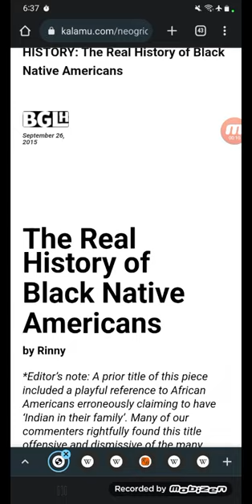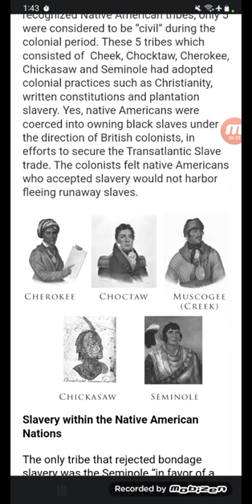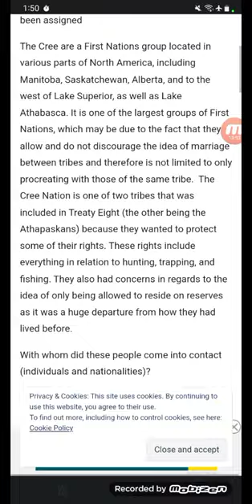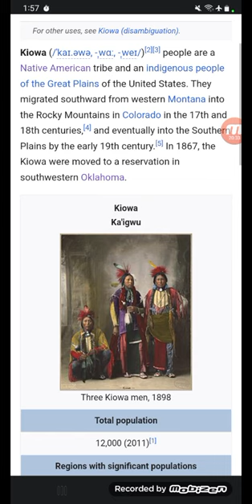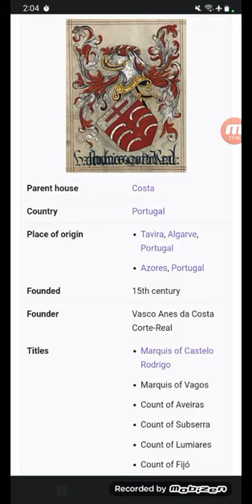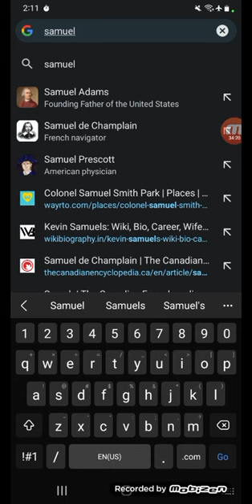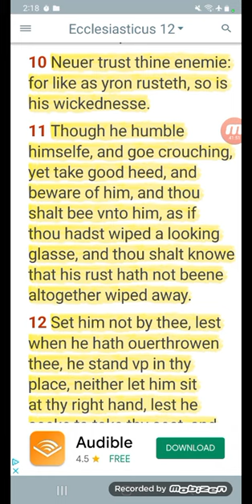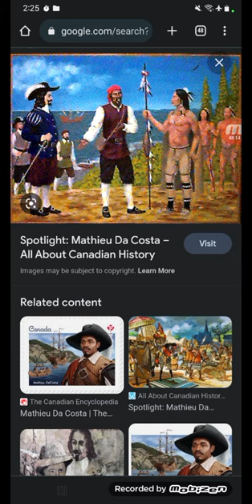THE CREE PEOPLE (REUBEN), SAMUEL de CHAMPLAIN BLOOD ON THE LAND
(World's Collides/Canada:The Story Of Us)

(Dave Chapelle On Native Americans)

(Another View-Native Americans)

(Champlain in America - First Contact)

(CLIPSS FROM "MATHIEU DA COSTA THE UNTOLD STORY)

("Samuel De Champlain" Classic Canadian Documentary)